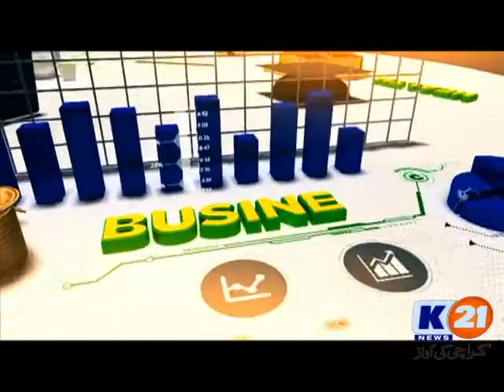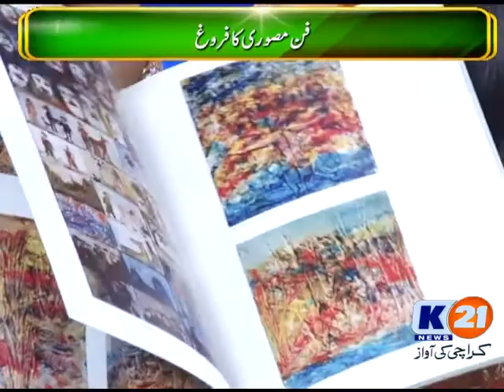K21 News Good Morning Karachi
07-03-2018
Wednesday
Host: Rida Saifee and Muhammad Yasir
Guests: Nasir Jawed (C.E.O Crescent Art Gallery)
Sardar Nazakat (Leader PPP)
Designer:Silkoria by Sana & Sara